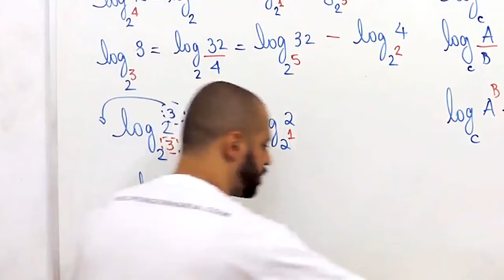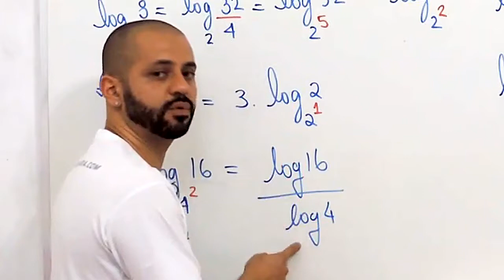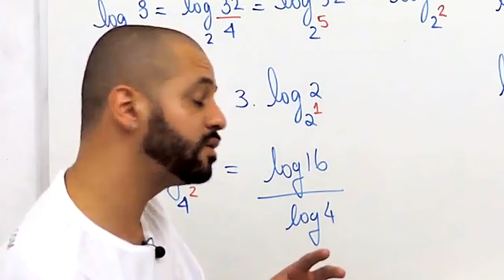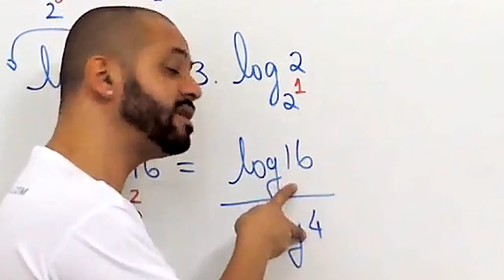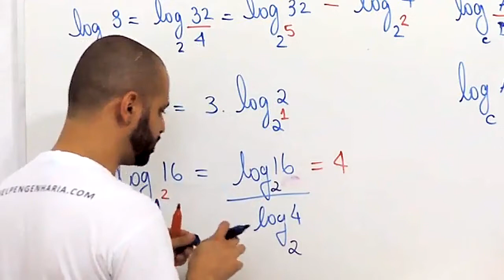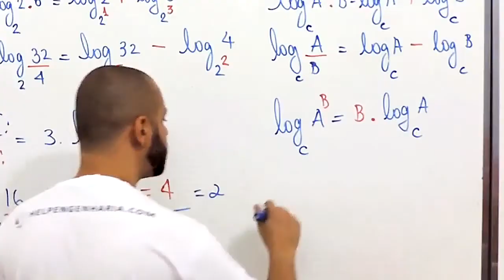MUDANÇA DE BASE - LOGARITMOS - MATEMÁTICA BÁSICA